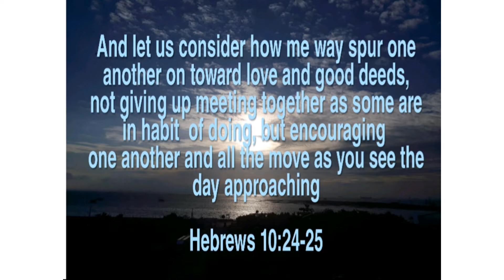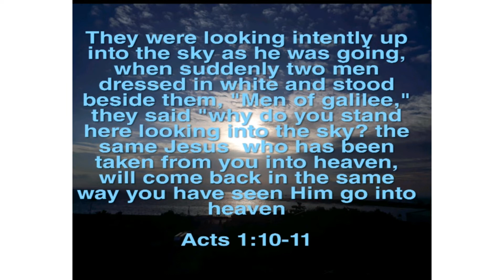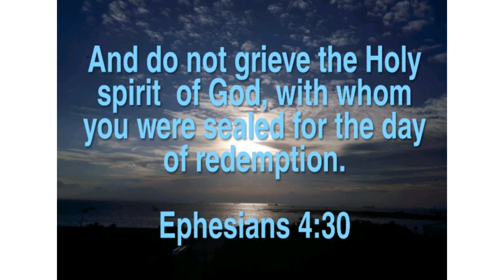Bible verses about second coming of Jesus.